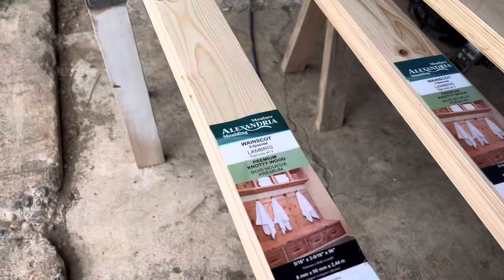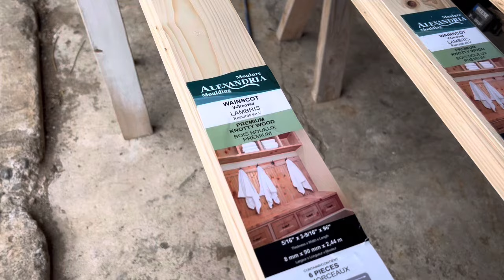FINISHING VAN CEILING / KNEE UPDATE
A visit to the orthopaedic surgeon in Vernon BC and update on how my knee is doing. Finally a ceiling in the van.

Hi my name is Renee, a full time vanlifer , working on my second year of vanlife living this lifestyle and wanted to be for years, a great deal of planning went into getting ready for it. With a lot of help along the way. Living a simple life with my cat Jake seemed a dream. The dream of this simple life and all my hopes that I have it all figured out. I don’t say this too loud as I still have much to figure out. We will give you a glimpse into van projects, nature, crafts, painting and so much more along this journey. I am always excited to learn a new skills. Showing you real life in its glory, the mistakes, the mishaps and adventures we plan to go on.

The Story Began Long Ago
I grew up in a small Alpine town of Revelstoke British Columbia, where I learned to appreciate the outdoors camping, hiking and camaraderie of that. Also spending over 12 years oversea working in humanitarian work has prepared me more than I can say. I am generally a creative soul who loves to express that in many forms, whether figuring life out for myself or helping someone along the way.  These things drive me to live life as full as possible. Everyday is a chance to grow in some way. This human has much more to learn.

We live in a 2006 E-250 Ford extended box van-conversion living space. This older van has over 360,000km on it. Still running strong.

Being a YouTube creator does not come naturally for me but over time I soon will be good at it.

Please come along with me on our journey into the unknown, experiences I still have to learn.

Thank you, and Welcome to all

Renee & Jake
If you feel like you want to contribute to this channel in any way.

Amazon Wish List: